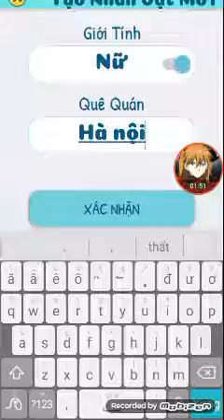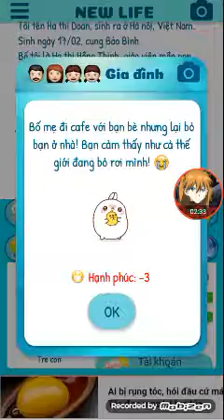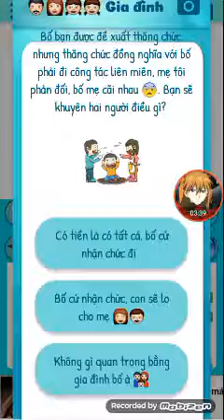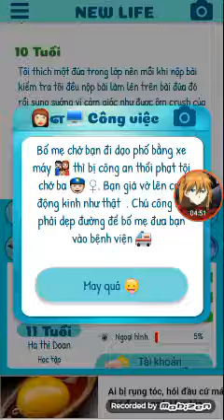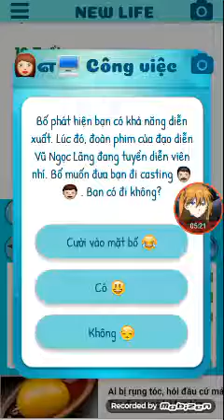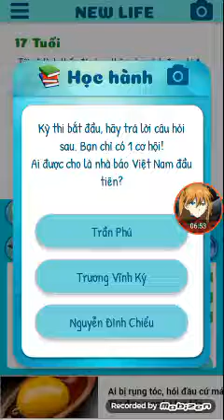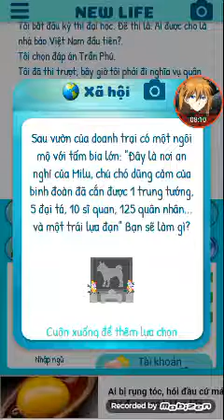New life tập 1 mô phỏng cuộc sống của chị hà doan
Cảm ơn quý vị đã ghé thăm channel của mình